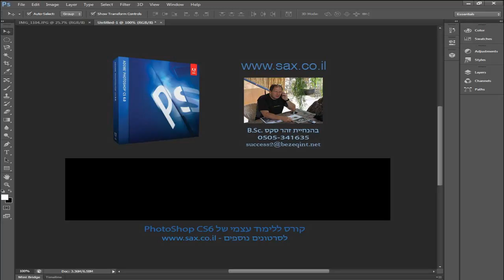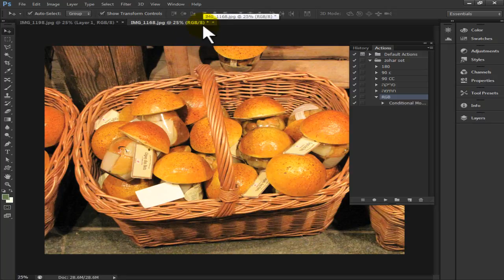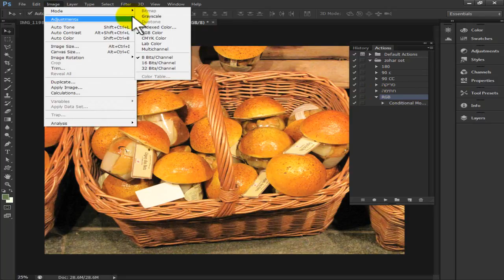Conditional Mode Change